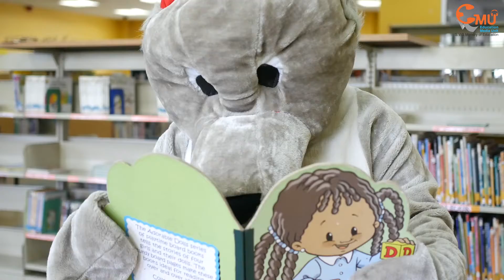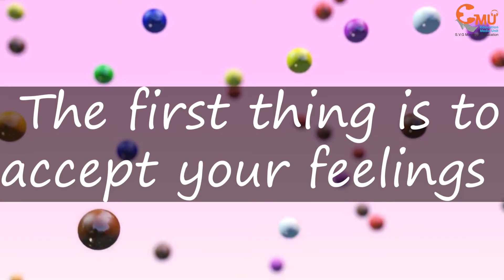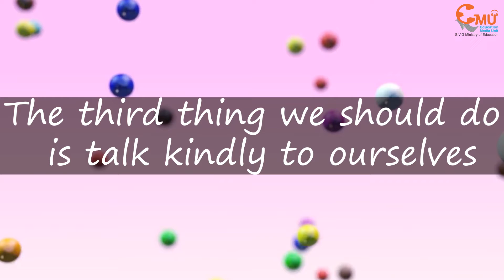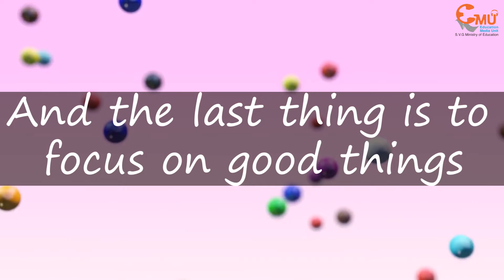Bounce Back: Together We'll Rise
A video designed to teach particularly children of pre-primary and primary school ages the concept of resilience and offers four ways through which they can become more resilient.